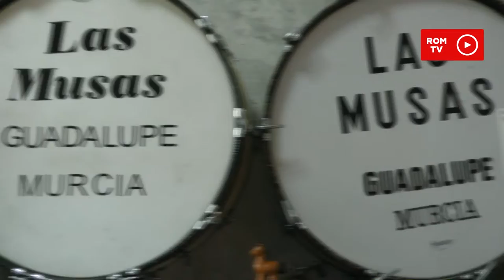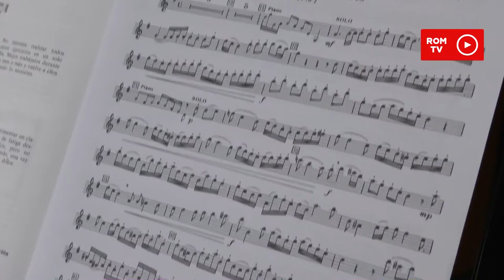Compases de Semana Santa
En `Compases de Semana Santa´ descubrimos la música más tradicional de la Semana Santa de Murcia. Conocemos el repertorio de Pasión de la Agrupación Musico-Cultural `Las Musas´de Guadalupe y cómo canta la Coral de San Buenaventura.